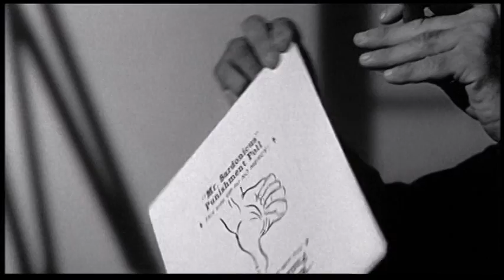Mr. Sardonicus Trailer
Trailer to the 1961 horror film, directed by William Castle.